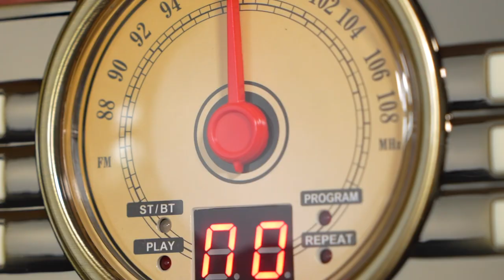Victrola Ashford Classic 7-in-1 Bluetooth Turntable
The Victrola Ashford Bluetooth Record Player is a classic, combining vintage design with an abundance of features that make it the perfect all-in-one record player for any vinyl enthusiast. The Ashford’s warm, timeless style makes it a perfect fit in any listening space, so you can make music memories for years to come.